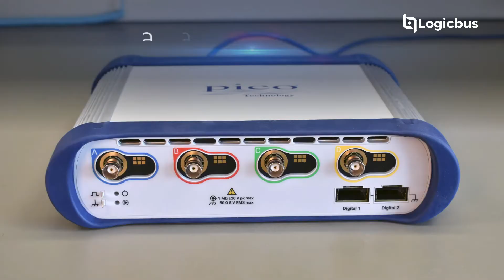Meet the new PicoScope 6000E Series Ultra Deep Memory 8 & 4 Channel Oscilloscopes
The incredible PicoScope 6000E Series oscilloscopes address complex waveform analysis challenges with up to 500 MHz bandwidth, 8 to 12 bits of vertical resolution and up to 4 gigasamples of deep capture memory. 21 serial protocol decoder / analyzers included as standard. Mixed-signal (MSO) capability with up to 16 optional digital channels.

Do you have doubts about which product to use in your project? 🤔